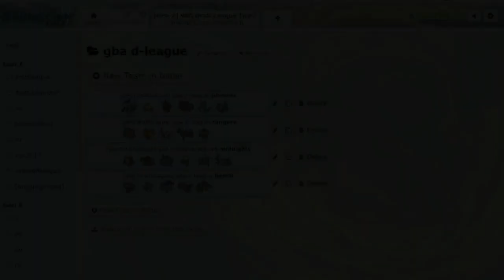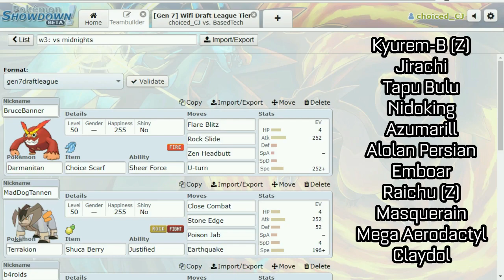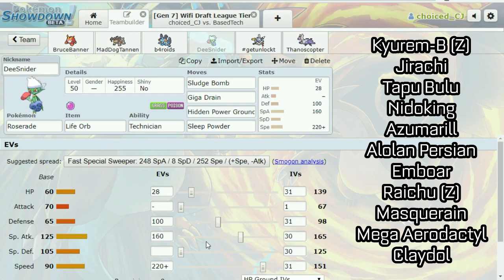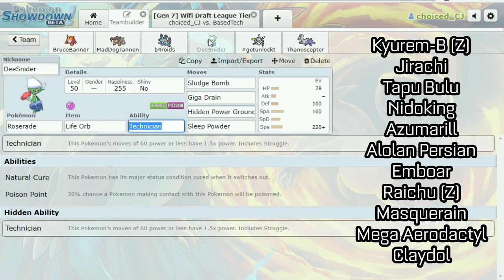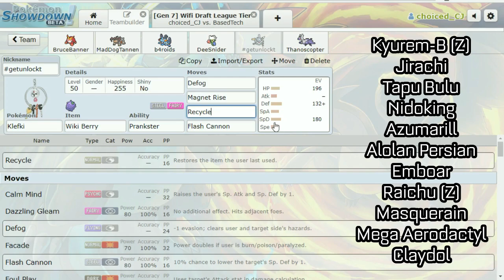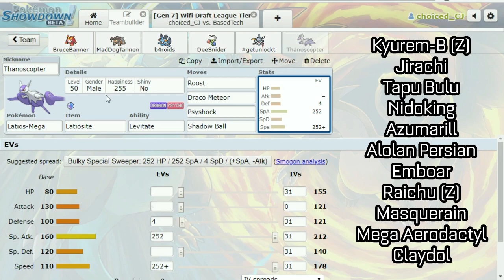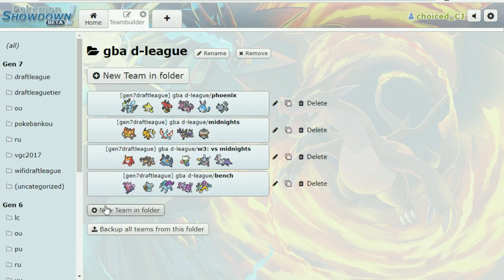[GBA D-League S4] Week 3 Teambuilder, Baltimore Oriolus vs Phoenix Midnights!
Pokemon is owned by Gamefreak and published by Nintendo.